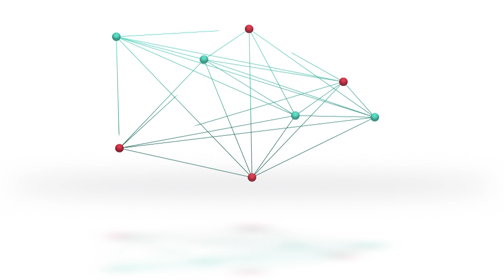Canasta de Pascua | Preferencias, opciones y precios de los productos